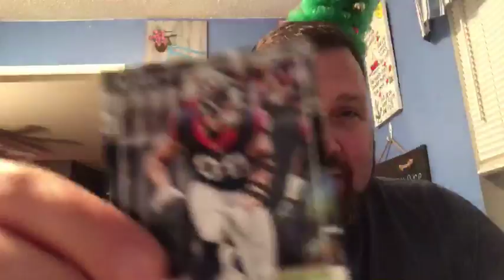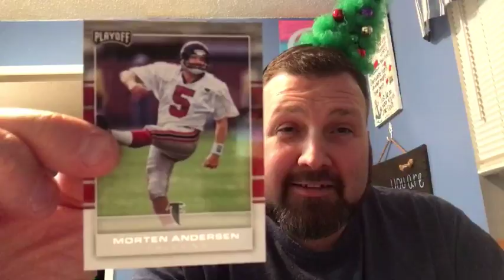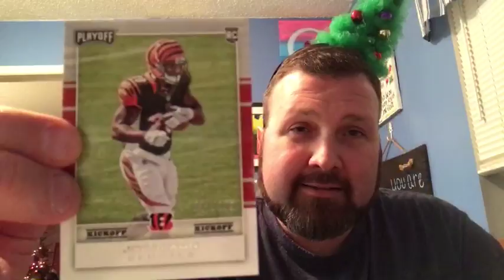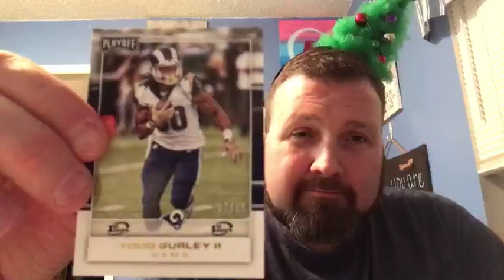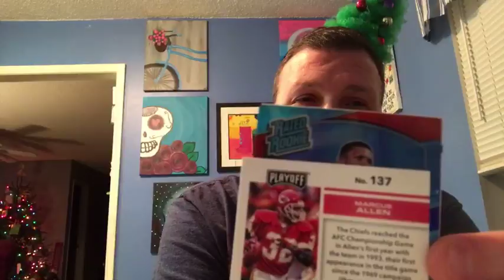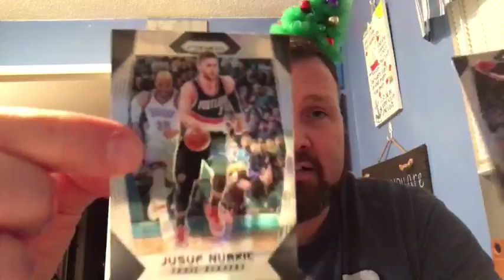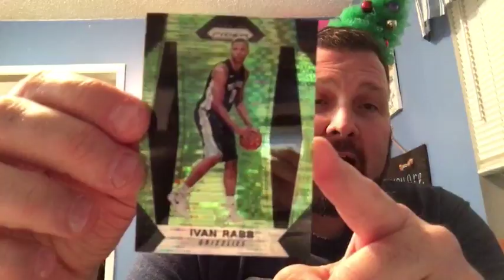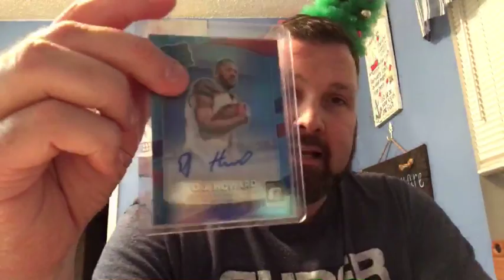Prizm Basketball and Playoff Football